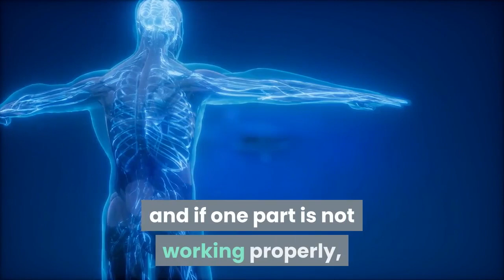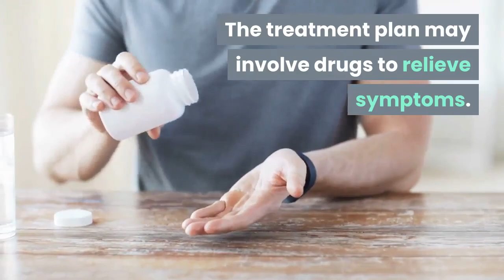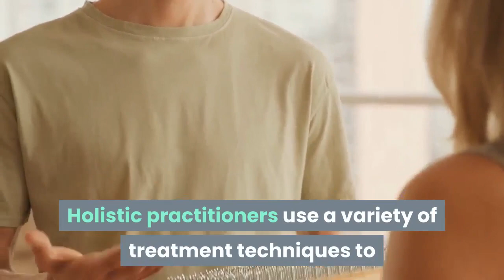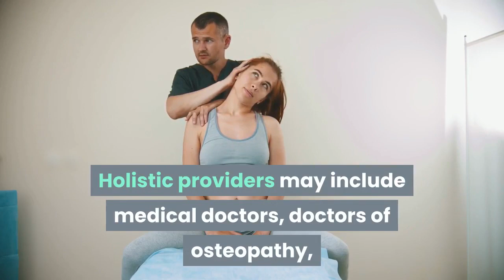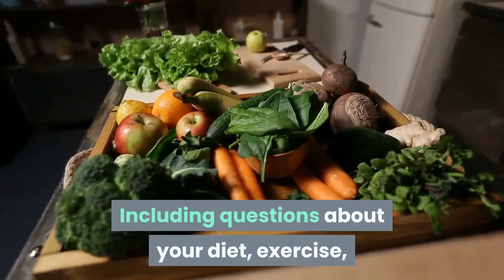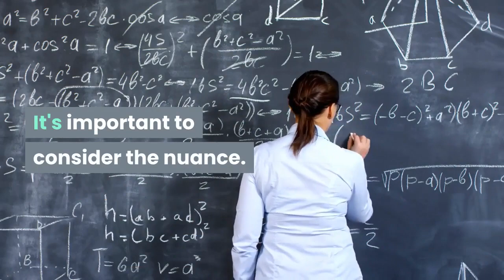What is a Natural Health Practitioner?- Au Naturale - [ A Natural Health Resource ]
As if picking a conventional doctor wasn't hard enough.  A good Natural health practitioner can be few and far between.  In today's video, find the do's and dont's of finding a holistic doctor for yourself and your loved ones.